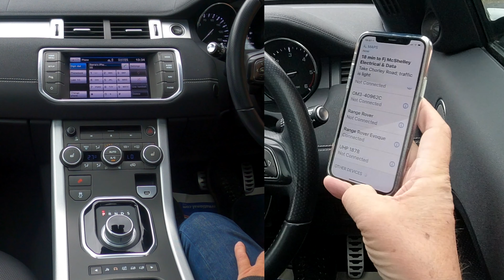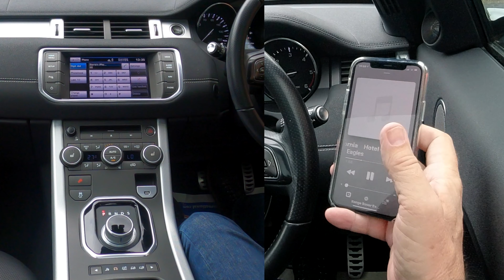2013 Range Rover Evoque | Set The Sat Nav, Pair, Delete, Stream Music from a Mobile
2013 Range Rover Evoque | Set The Sat Nav, Pair, Delete, Stream Music from a Mobile